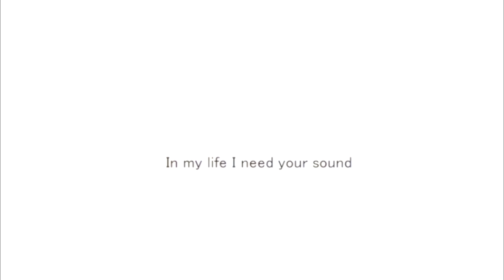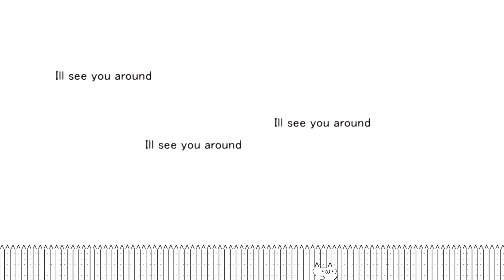eggsawce - ASCII LOVE (original mix/pre-master)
just some more eggsawce lore.
thanks for all the support for ascii love on youtube and newgrounds :)